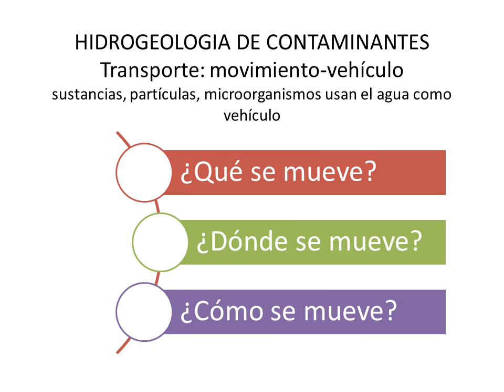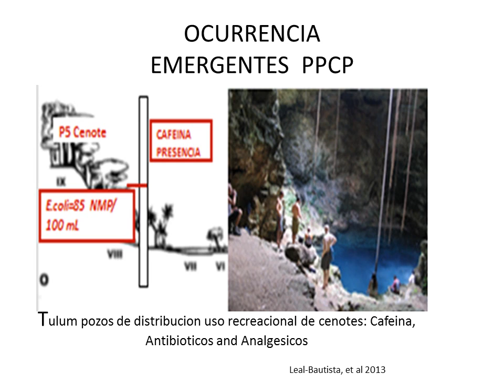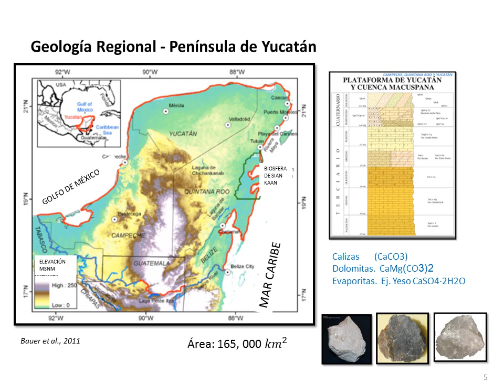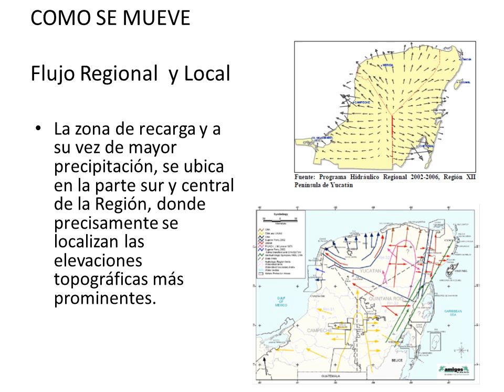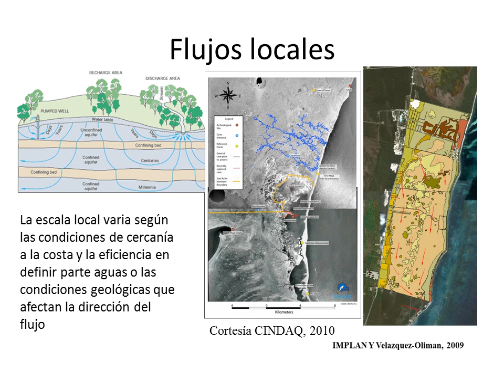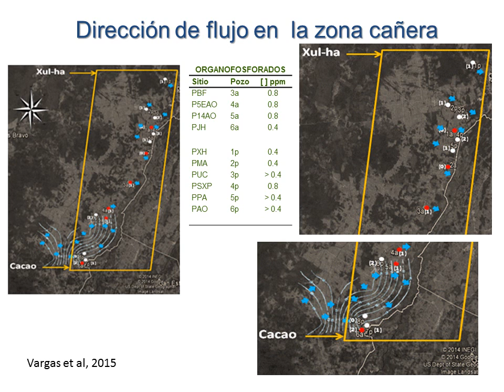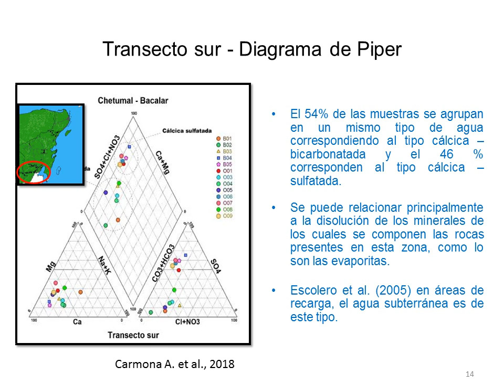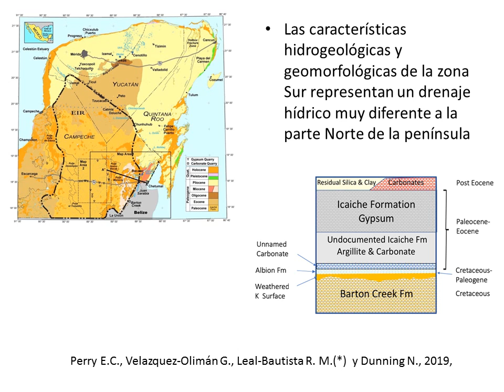Sustancias, partículas y microorganismos usan el agua subterránea como medio de transporte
Rosa María Leal Bautista del CICY, A.C, da a conocer en esta presentación, que los contaminantes de cualquier tipo no solo llegan al agua subterránea y contaminan un sitio afectando su calidad, sino que además son trasladados a otros puntos por el flujo del agua subterránea, Habla de que cualquier proyecto, ya sea de crecimiento poblacional, productivo o incluso de transporte, debe ser evaluado para establecer la escala de los impactos a generar pero también de las estrategias de protección.